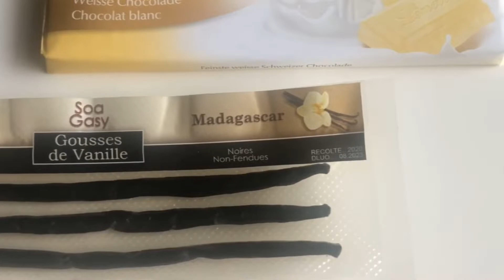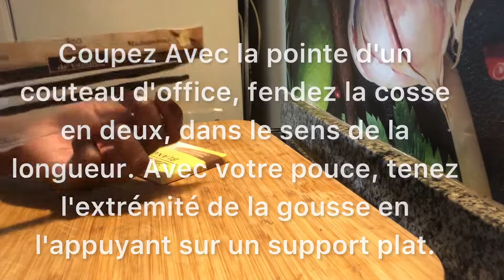Crème glacée || à la noix de coco vanillé || enrobé de chocolat.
Recette facile de crème glacée  à la noix de coco rappée vanilllé
enrobé de chocolat avec des ingrédients de base
  | Comment faire de la glace à la noix de coco
vanille à la maison, simple et rapide
pour obtenir une texture lisse de cette crème glacée maison,
suivez les instructions présentées dans la video.

ingrédients :
200g de chocolat au lait, 125g de chocolat blanc
200ml de cème liquide entière, 2 cuillère à soupe de crème liquide entière
un verre de lait, sucre semoule une cuillère à soupe
gousse de vanille bourbon, arome vanille, sucre vanillé
une pincée de sel, 50g de noix de coco rapée
1boite de lait concentré sucré (environ 400g)...